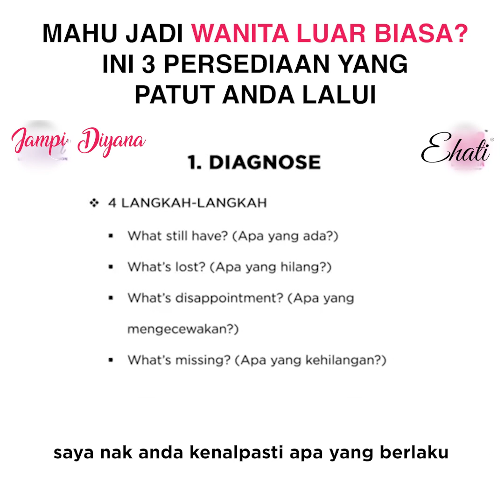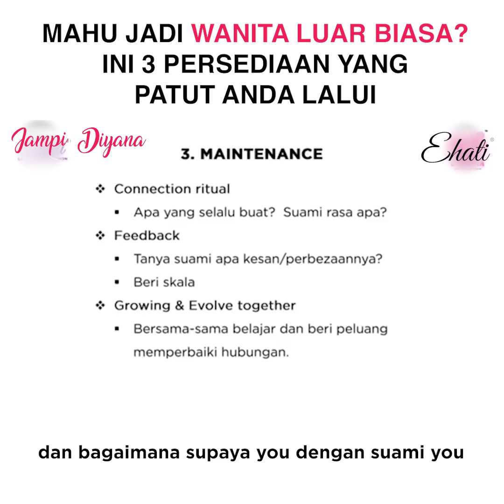MAHU JADI WANITA LUAR BIASA INI 3 PERSEDIAAN YANG PATUT ANDA LALUI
Anda nak dengar perkongsian yang lebih deep?
Daftar SEKARANG di Kelas Online Kembali Bercinta yang ditaja 100% oleh eHati untuk bantu anda kembali bahagia dalam perkahwinan dan menjadi wanita penuh cinta.